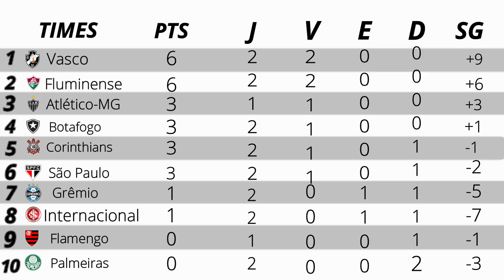São Paulo vs Botafogo brasileirinho 2020